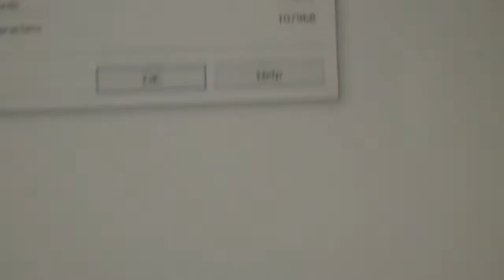A Weekend of Words // writing retreat vlog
A wonderful weekend of words. (Many, MANY words!) And we vlogged it all! Lilly and I take you along on our writing retreat, full of laughs, typing, snacks, and some summer fun.
This is highly anticipated video for me personally, as I've been wanting to have a writing retreat with Lilly and film it for a long time. I am so happy that it has come into reality, and to take you along with us!

A message from Lilly: note the great sarcasm, Lilly says she had a great time. We both had a blast!

Now go to love others as God has loved you.
Nika